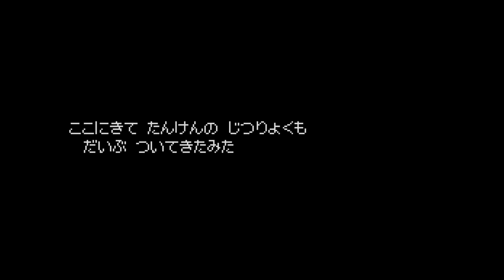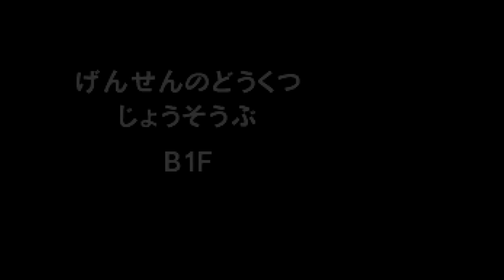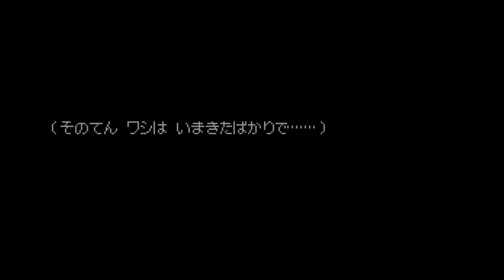キマワリが主役な事あるんだ｜ポケダン 空の探検隊 #20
アヴァンギャルド！！！

※私の活動に無関係な場所で「私の名前」や「動画内での内輪ネタ」等を使うのは迷惑になるので控えて下さい。